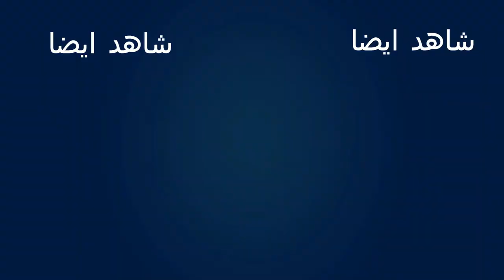جولة من مدينة العروي الى مطار الناظور العروي الدولي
جولة إلى مطار الناظور العروي الجديد جولة في مدينة الناظورA tour in the city of Nador with Othman, the atmosphere is more than wonderful اجي تشوف الثمن نتاع الحولي فهولندا هاد العام كاين لغلا الطريق المدارية الجديدة مطار العروي الناظور سلوان واخيرا جولة في شوارع مدينة الناظور/شارع المنزه/مسجد الحاج المصطفى/المركب التجاري الناظور Nador 2022 جولة في شوارع وأزقة مدينة العروي اجواء صيفية أكثر من رائعة اشغل إصلاح الطريق الوطنية الرابطة بين مدينة تاوريرت ومدينة جرسيف المغربtaourirt jarcif جولة في شوارع وأزقة مدينة تاوريرت حي 20 غشتdora di taourirt جولة في مدينة جرسيف/أجواء أكثر من رائعة مباشرة:جوله من دوار الكماش بوعرك الى مدينة سلوان أكبر سوق المتلاشيات بمدينة العروي إقليم الناظور Le plus Grand Marché d'occasion à Laroui Nador شاهد جمال مدينة العروي/شارع موريتانيا_شارع طنجة_الطريق المداري/Nador-Aroui-Rue Mauritanie-Rue Tanger شاهد روعة مدينة جبل العروي/شارع طنجة وصولا إلى الطريق المدارية الجديدة العروي الناظورdora di aroui شاهد جمال وسحر مدينة العروي _شارع الحسن الثاني Un tour plus que merveilleux dans la ville de Laroui مطار الناظور العروي الجديد جولة بمطار الناظور العروي الدولي الجديد dora di lmatar o3aroui ajdid 2021 جولة على الطريق الساحلي من ازغنغان الى تاويمة الناظورdora di abrid nsahili azranran taouima اجواء مدينة الناظور الجميلة/شارع تاويمة/dora tasb7ant di tamdint Nador 2021 لمدارية العروي الجديد dora di abrid ajadid A3aroui 2021 جولة في مدينة اطاليون السياحية الجميلة إقليم الناظور dora di atalayon Nador 2021 جولة أكثر من رائعة بمدينة العروي الجميلة dora di a3aroui 2021 جولة من منتجع اطاليون الجميل إلى مركز مدينة الناظور dora zi atalayon ra Nador 2021 جولة بمدينة الناظور مناظر أكثر من رائعة dora di nador almanzah جولة في دوار عين الدياب أولاد ستوت زايو الناظور dora di dwar 3ain dyab جولة بمدينة العروي إقليم الناظور اجواء أكثر من رائعة dora di a3aroui 2021 جولة من مرجان الناظور إلى حي الإخلاص dora zi marjan ra hay alikhlas nador 2021 جولة بمدينة سلوان_الناظور الجديدة العمران حي التضامن dora di Al3omran Selouane 2021 جولة من مدينة العروي الجميله إلى مدينة سلوان dora zi a3aroui ra salwan 2021 جولة في شوارع مدينة سلوان الجميلة dora di chawari3 n salwan طريق السريع الحسيمة تازة/كسيطا_تزي وسلي lotorot Alhoceima Kasita Taza جولة إلى المحطة الجوية لمدينة العروي الناظور سنة 2021 Dora di lmatar no 3aroui جولة بالطريق المدارية الرابط بين تاويمة وكورنيش الناظورdora di Nador 2021 جولة بمدينة العروي إقليم الناظور مناظر أكثر من رائعة dora di a3aroui 2021 جديد جولة من الكشاضية إلى تاوريرت بوستة سلوان الناظور dora zi alkachadiya ra taourirt bosata اجي معيا نكتشف احياء مدينة العروي الجميلة بلاكة40 ijan ndora di a3aroui plaka اجي معايا نكتشف المنطقة الزراعية لمدينة العروي الدويرية مناظر أكثر من رائعةdora di adouirayat جديد جولة رائعة وجميلة جدا في مدينة الناظور اجواء أكثر من رائعة dora di nador شاهد تطور مدينة الناظور الجميلة سنة 2021 شاهد جمال مدينة الناظور المغربية سنة 2021 مع بداية سنة جديد أمطار الخير تهطل على مدينة سلوان 2021 الحمد لله أمطار الخير تتهاطل على مدينة سلوان هذا الصباح l'aéroport de Nador الطريق المدارية للعروي.. نموذج للتأهيل الحضري الحقيقيAroui 2020 جولة في دواوير مدينة سلوان_دوار الليل_دوار بوهروة_دوار بوغنجاين_Selouane 2020 جولة من دوار الكماش بوعرك الى مدينة سلوانjawla min dawar al-kamash جولة أكثر من رائعة في مدينة العروي الجميله/شارع الساقية الحمراء dora di a3aroui جولة رائعة وجميلة من مركز سلوان إلى حي صوناصيد سلوان الجديد. جولة رائعة وجميلة جدااا في مدينة الناظور الساحلية dora di nador alcornich شاهد جبال جماعة صاكة إقليم جرسيف jarcif 2020 جولة رائعة وجميلة في شوارع مدينة العروي بالناظور dora di a3aroui اجي معيا نكتشفو جمال جبال مدينة الناظور الجميلةMontagnes de la ville de جولة خفيفة وجميلة جدا في قرية حاسي بركان اجواء شتوية في مدينة العروي جهة السوق الأسبوعي القديم شاهد أمطار الخير تهطل على دوار الكماش بوعرك و مدينة سلوان elgmach جولة من مطار الناظور العروي إلى مركز مدينة العروي aroui 2020 مدينة سلوان-الناظور خلال أيام حظر التجول الناظور قبل الطوارئ نوستالجيا مدينة الناظور عناصر الدرك الملكي تساهم في تنفيذ حالة الطوارئ الصحية جولة ليلية من طريق تاويمة في اتجاه سلوان مدينة الناظور قبل الإعلان عن حالة الطوارئ قليلة قبل حظر التجوال جولة وسط مدينة الناظور كورنيش الناظور كورنيش الناظور كورنيش الناظور 2021 كورنيش الناظور 2020 الطريق الجديد الرابط بين كورنيش الناظور وتاويمة جولة في مدينة الناظور 2020 جوله في مدينه الناظور ويكيبيديا جولة في مدينة الناظور 2019 كورنيش الناظور مدينة الناظور 2021 كورنيش الناظور المغرب كورنيش الناظور الليلي كورنيش الناظور بلادي مدينة الناظور اخبار الناظور حالة الطقس الناظور الناظور المغرب الناظوري الناظور_2022​ سلوان​ Nador# فضلا_اشترك_وفعل_الجرس​ شكرا للمشاهدة لاتنسى الاشتراك في القناة وتفعيل الجرس ليصلك الجديد 🔔🔔🔔 === إشترك في القناة ليصلك الجديد ولا تنسى وضع لايك للفيديو === Like - Comment – Share - subscribe 👍👍👍👍👍👍👍👍👍👍👍👍👍👍👍👍👍👍 تابعونا على المدونة التالية